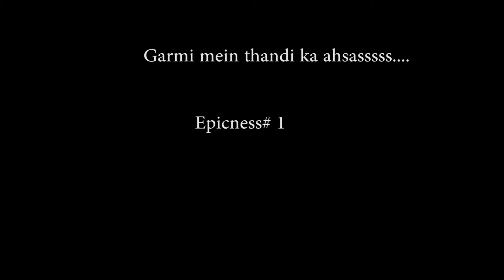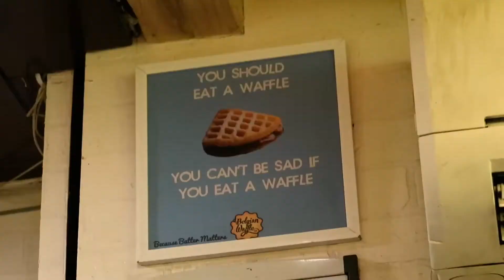Snow Kingdom - LARGEST SNOW PARK MUMBAI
Hey guys welcome back to another video.. I feel Snow World RCity Mall Ghatkopar is the best place to be in summer.. Must visit with family..